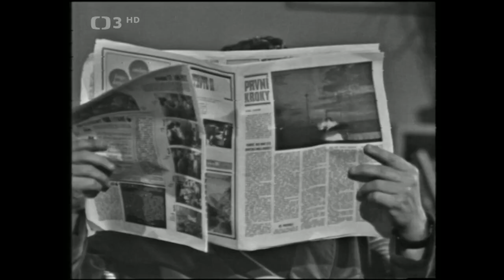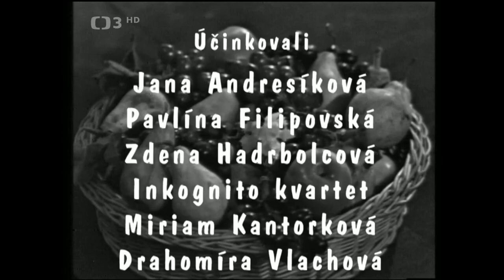Vítáme Vás U zvonečku - Hudebně zábavný pořad plný písniček (1972)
🎧.  Hudebně zábavný pořad plný písniček, scének a kupletů, navazující na tradici starých pražských kabaretů (1972). Účinkují: P. Filipovská, Z. Hadrbolcová, M. Kantorková, S. Zázvorková, J. Krampol, O. Šimánek, J. Zíma a další. Autorem scénáře a režisérem je Gustav Oplustil, který se zítra dožívá 95 let

Zábavný pořad oživující věhlasný odkaz předválečných pražských kabaretů vysíláme u příležitosti 95. narozenin scenáristy, dramaturga, režiséra a příležitostného herce malých rolí, Gustava Oplustila. Tento klasik televizní zábavy vdechl tisícům stránek scénářů humor a život a svými pořady bavil generace diváků. Kromě toho, že stál za pořady Bejvávalo, Kabaret U dobré pohody nebo Úsměvy, psal i scénáře k filmům významných režisérů, jakými byli například Václav Vorlíček či Zdeněk Podskalský.